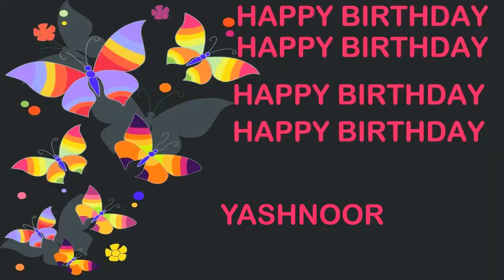Yashnoor Birthday Postcards & Postales